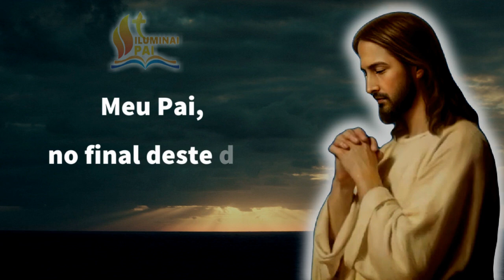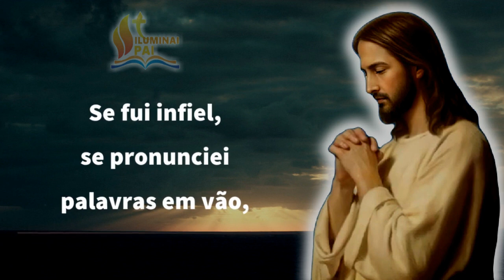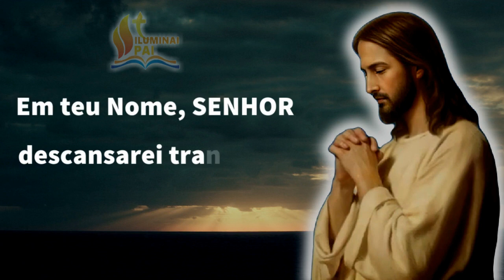07/08/2023 ORAÇÃO da NOITE Senhor, me cubra de confiança para ter um BOM SONO e DORMIR TRANQUILO